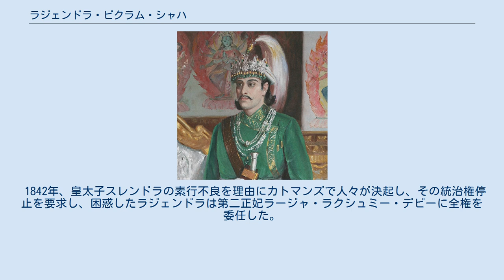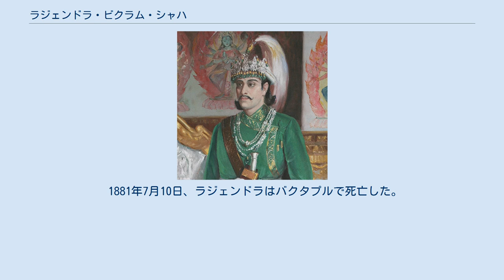ラジェンドラ・ビクラム・シャハ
ラジェンドラ・ビクラム・シャハ（Rajendra Bikram Shah、1813年12月3日 - 1881年7月10日）は、ネパール王国の第5代君主（在位：1816年 - 1847年）。
 1813年12月3日 、ギルバン・ユッダ・ビクラム・シャハの息子として生まれた。
 1816年、父王のギルバン・ユッダの死去により、3歳で即位する。
 1842年、皇太子スレンドラの素行不良を理由にカトマンズで人々が決起し、その統治権停止を要求し、困惑したラジェンドラは第二正妃ラージャ・ラクシュミー・デビーに全権を委任した。
ここから実に数年にわたる権力闘争が始まったが、王はその間無力な存在であった。
 1846年9月、王宮大虐殺事件が発生し、首相ファッテ・ジャンガ・シャハ以下多数の重臣が殺害され、ジャンガ・バハドゥル・クンワルが首相となった。
 同年10月、バンダールカール事件の発生後、第二正妃とともにインドに亡命を余儀なくされる。
クンワルは姓をラナと変え、その子孫は代々宰相としてネパールを支配し、ゴルカ朝は1951年までの104年間に渡り実権を失う（ラナ家の支配）。
 1847年、ジャンガ・バハドゥル打倒の兵をあげたが、その軍勢は打ち破られ、ラジェンドラは逮捕された。
その後、彼はバクタプルに投獄され、生涯をそこで過ごした。
一時はカトマンズのハヌマン・ドーカ宮殿にもうつされた。
 1881年7月10日、ラジェンドラはバクタプルで死亡した。